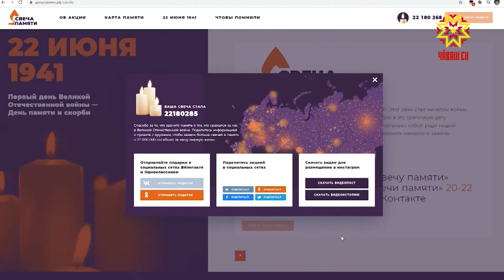Акция «Свеча памяти «он-лайн»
Каждый год  22 июня  проходит акция «Свеча памяти».